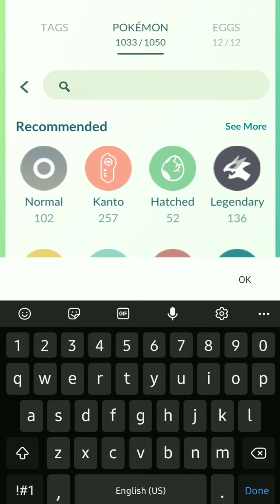WTF! Black and White kyurem in pokemon go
Pokemon go
Black kyurem pokemon go
White kyurem pokemon go
Shiny kyurem pokemon go